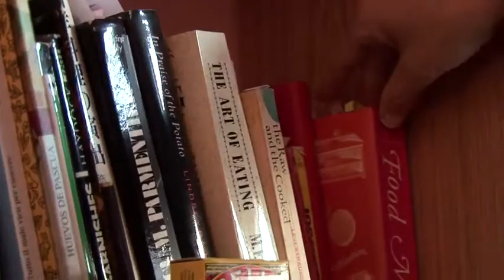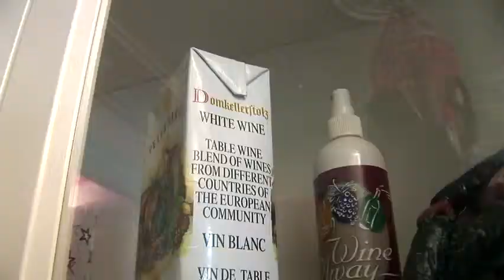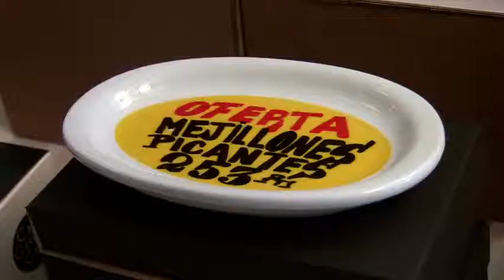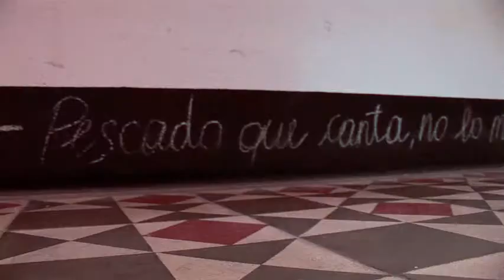Quan fer escudella es va convertir en un art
Botifarra amb seques, noodles amb algues i sèsam, mussaka vegetal... Existeixen tantes opcions gastronòmiques com cultures i territoris té el planeta terra! I si partim de la idea que la nostra alimentació és fruit de la cultura, la proximitat amb l'art esdevé innevitable. El projecte FOOD CULTURA, de Montse Guillén i Antoni Miralda, se centra precisament en l'exploració d'aquestes dues grans àrees.